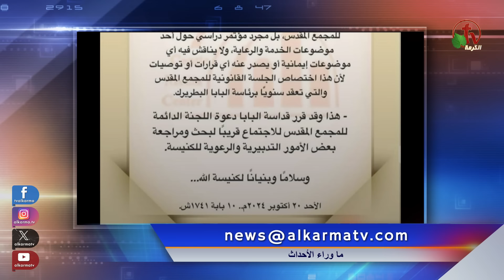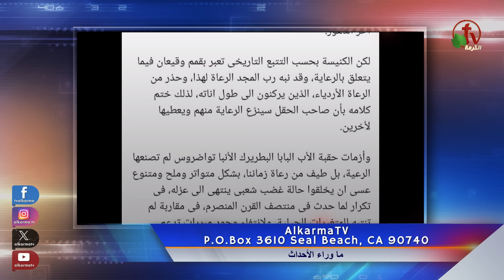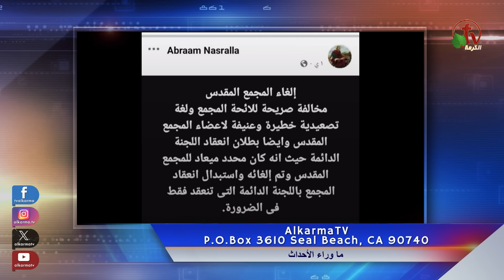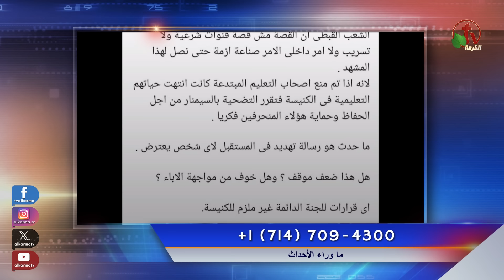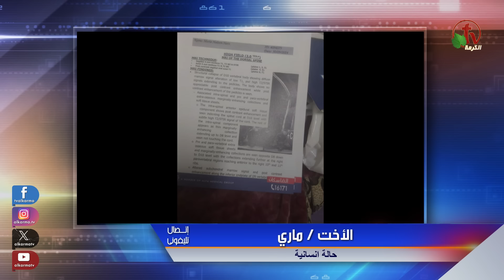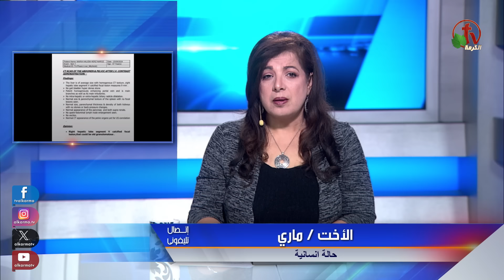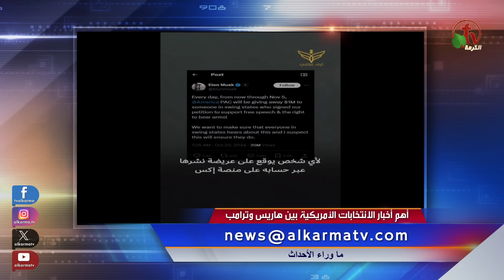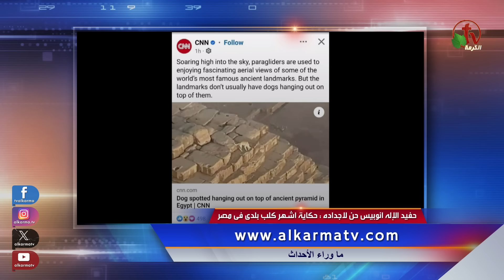ما وراء الأحداث مع د. منى رومان || الاثنين 21 أكتوبر 2024 - قناة الكرمة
مباشر قناة الكرمة - الاثنين 21 أكتوبر 2024 || إعداد وتقديم: د. مني رومان

Live on Alkarma TV Network - Oct. 21, 2024